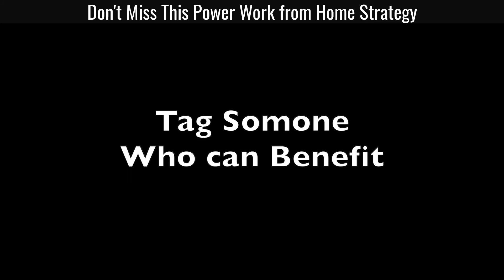Don't Miss This Power Work from Home Strategy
When people work from home, their productivity takes a hit. However, you can indeed increase your productivity. Watch this short video to learn more.

Share this with someone who would benefit.